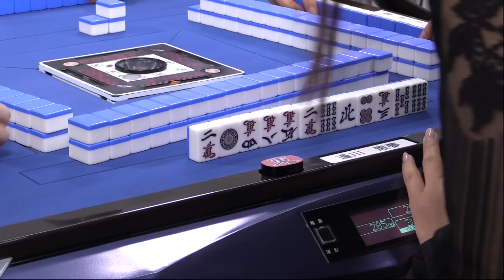【麻雀】女流プロ麻雀日本シリーズ2019 11回戦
和久津晶ｖｓ魚谷侑未ｖｓ二階堂亜樹ｖｓ逢川恵夢
解説：勝又健志・山田浩之
実況：日吉辰哉
ルール：WRCルール